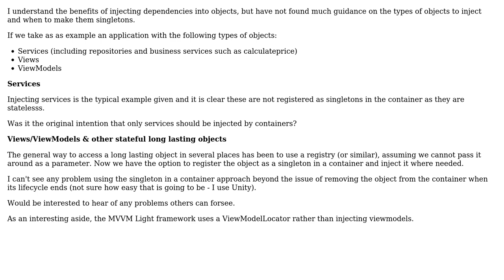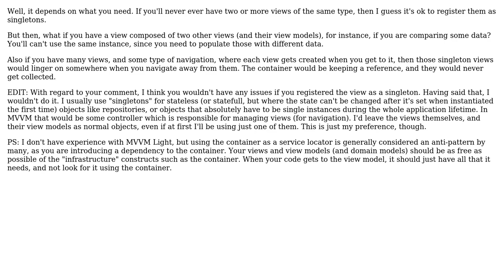Is it a good idea to register views and view models as singletons in an IOC container?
Software Engineering: Is it a good idea to register views and view models as singletons in an IOC container?

With thanks & praise to God, and with thanks to the many people who have made this project possible! | Content (except music & images) licensed under CC BY-SA | Music | Images & others | With thanks to user Torious user sturdytree user Mihai Danila user Ivan Pintar and the Stack Exchange Network Trademarks are property of their respective owners. You are responsible for your own actions.